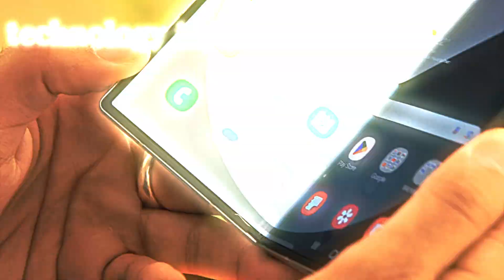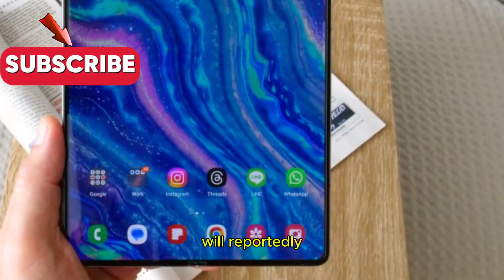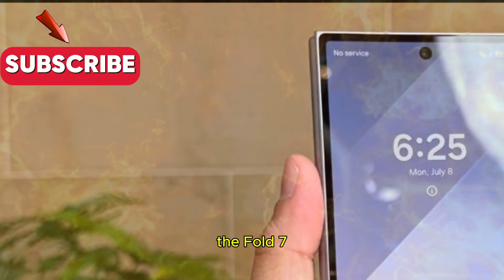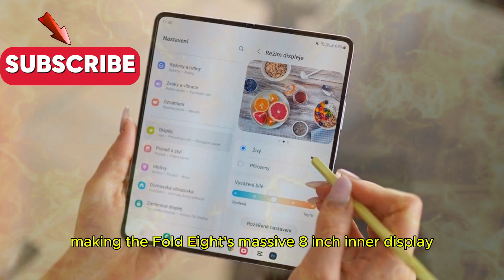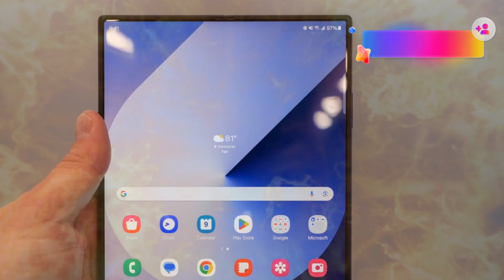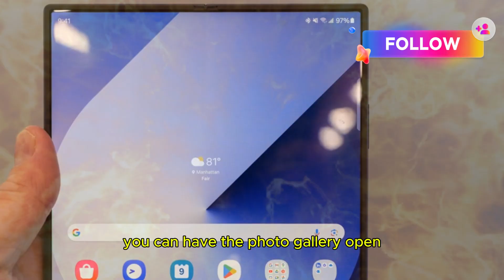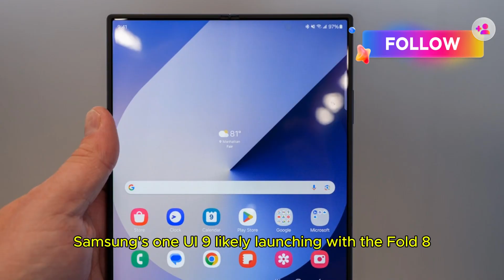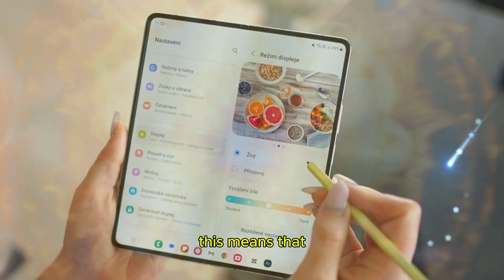Z Fold 8 Samsung - YES, This Is Unbelievable!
The Samsung Galaxy Z Fold 8 is shaping up to be one of the most unbelievable foldable smartphones we’ve ever seen. With massive performance upgrades, a slimmer and lighter design, and next-gen durability, Samsung is taking foldables to the next level in 2025. Early leaks suggest a stronger hinge mechanism, improved water resistance, and a nearly crease-free display that finally fixes one of the biggest complaints about previous Z Fold models.

In this video, we’ll break down all the latest Z Fold 8 leaks and rumors, from the Snapdragon 8 Gen 5 chip, upgraded cameras, larger battery, S Pen improvements, and even talk of AI-powered multitasking features that could completely change how you use your foldable phone. If you’re a Samsung fan or just curious about the future of foldable smartphones, you don’t want to miss this breakdown of the Galaxy Z Fold 8.